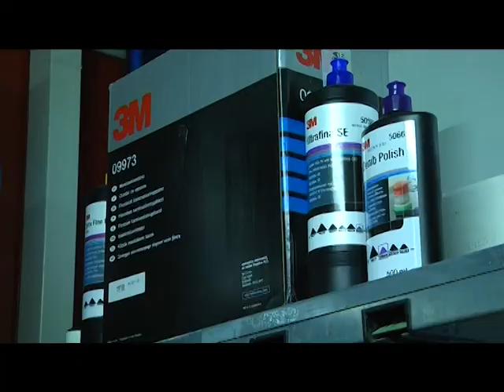29-15-14 MASTER PAINTER FINALISTA